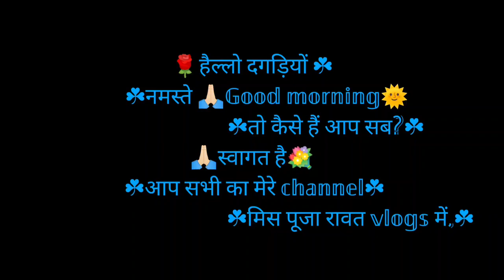☘️आज☘️भी लगाई ☘️दाल ☘️पे तहनिया ☘️@misspoojarawatvlogs3951